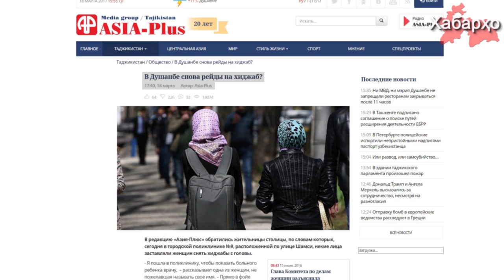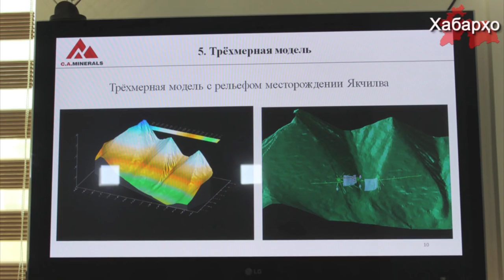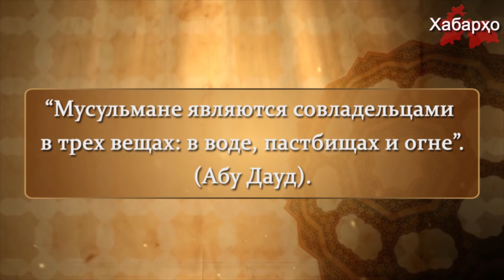Новости Таджикистана на 21.03.2017